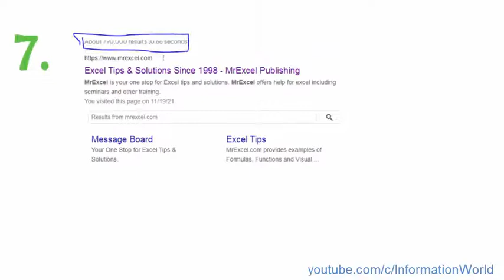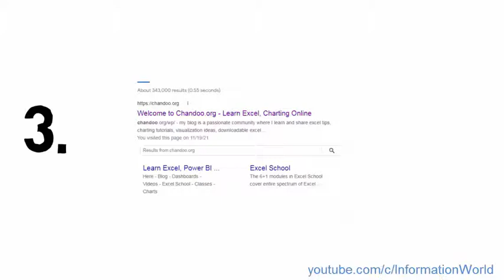Top 10 Best Websites To Learn Excel For Free 2022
Best Websites To Learn Excel For Free. Today In this video we are going to learn about the top 10 website to learn Microsoft website.

This YouTube Channel is about to share information about Pakistan, India Bangladesh and information as well as general knowledge. Here we are Uploading videos related to Pakistan, India, Cricket, About Animals, about Birds.

informationworld Generalknowledge inspiration&information.